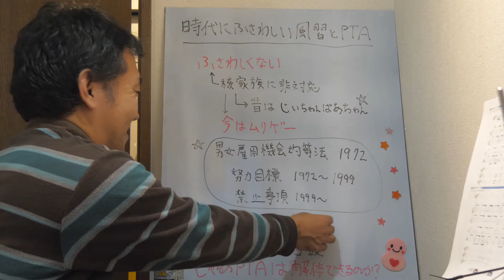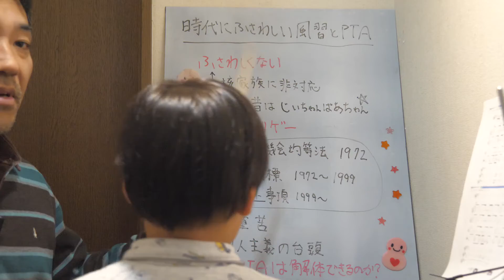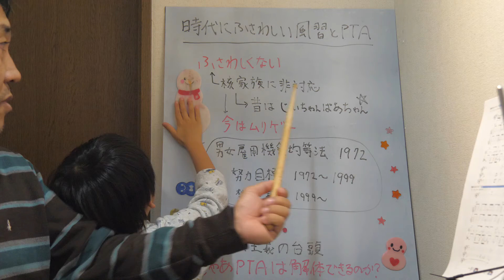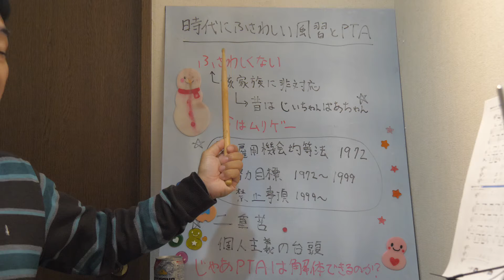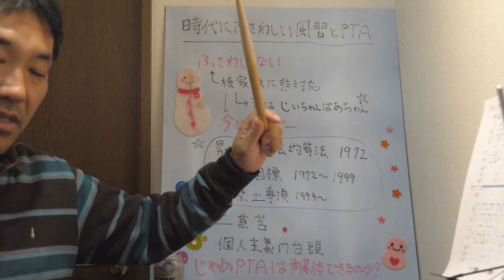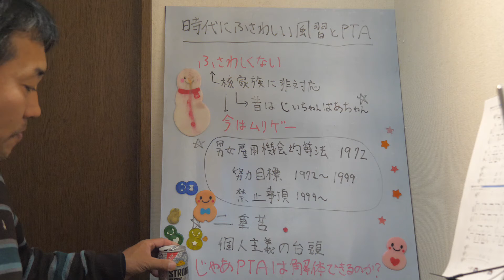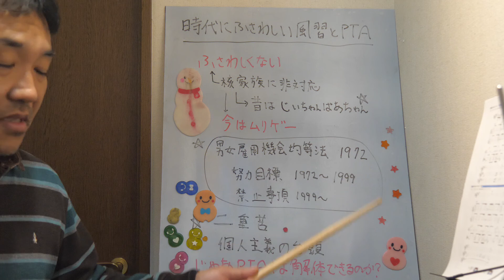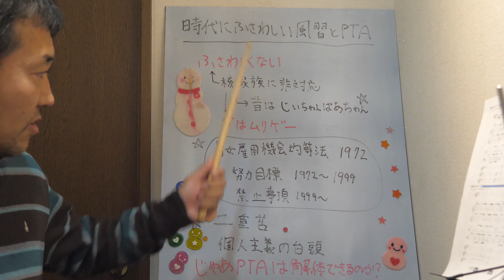時代にふさわしい風習とPTA